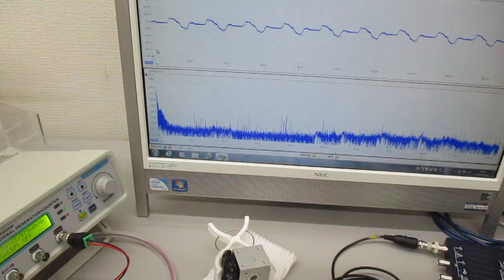超音波プローブの発振制御による表面検査実験